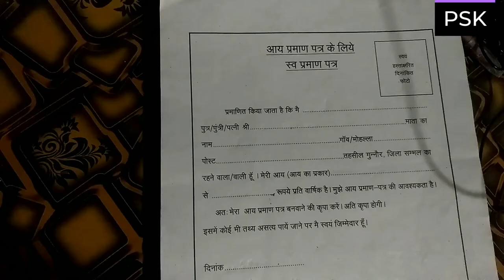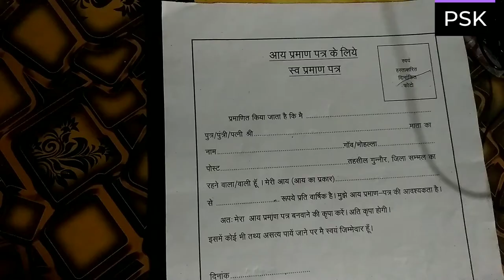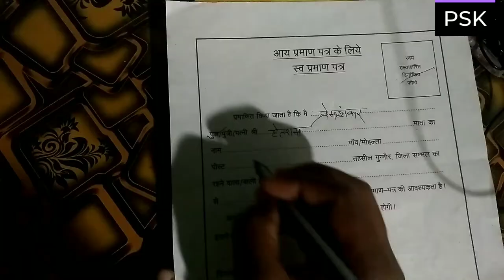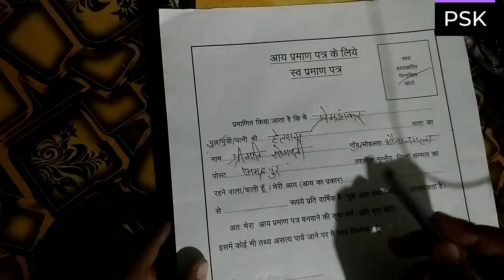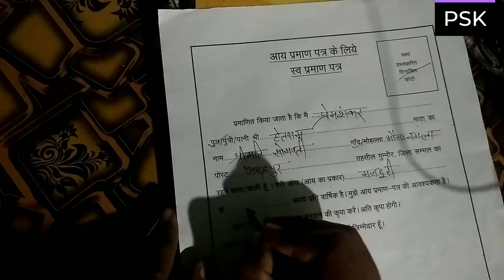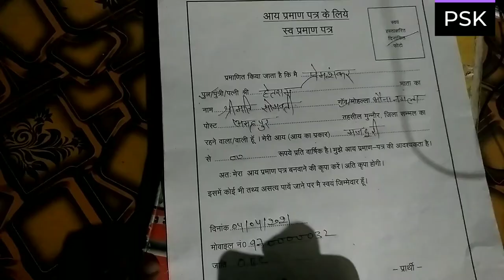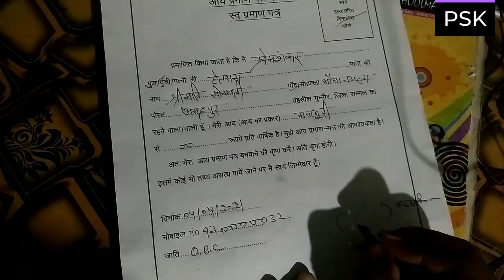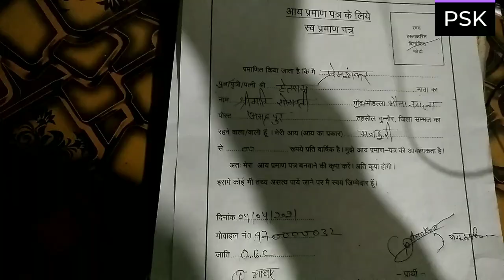आय प्रमाण पत्र फॉर्म कैसे भरें और क्या क्या कागजात लगता है |aay praman patra me kya kya documents